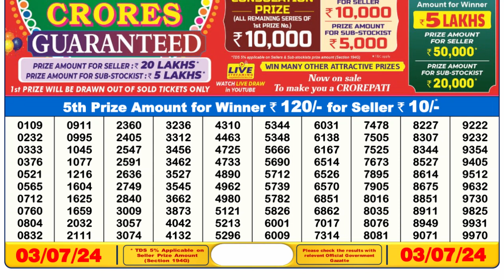🔴 Lottery Sambad Live 06:00pm 03/07/24 Day Nagaland State Dear Lottery Result Pdf Download